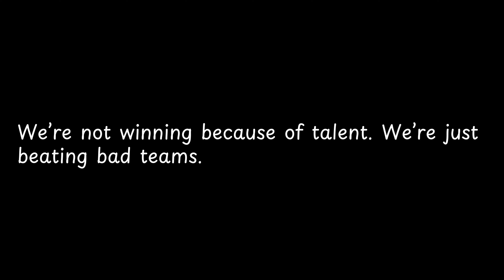We’re not winning because of